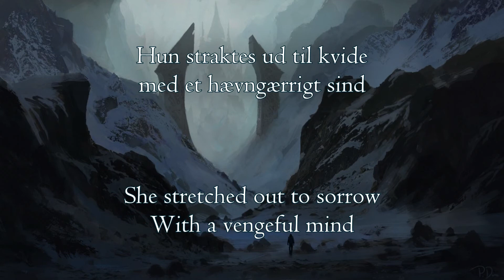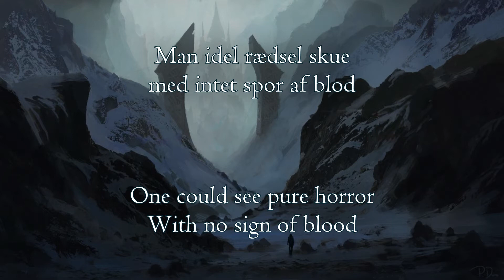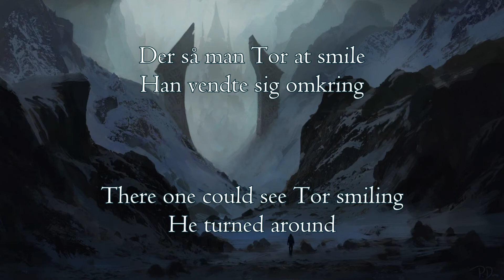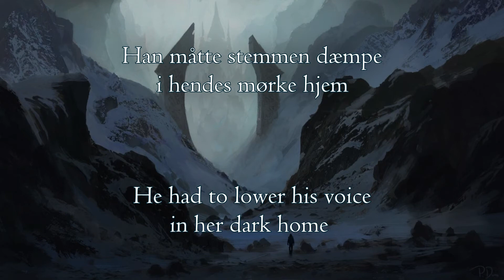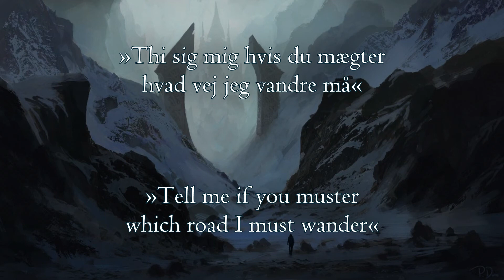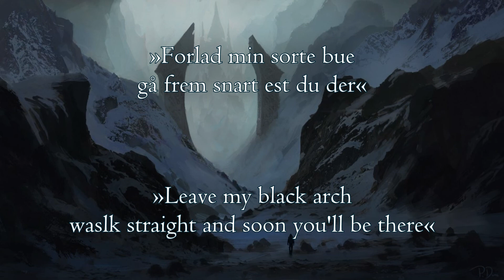Tor i Helheim - Myrkur (English and Danish lyrics)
Lyric video for 'Tor i Helheim' by Myrkur.

I have included artist names when I could find the original artist.